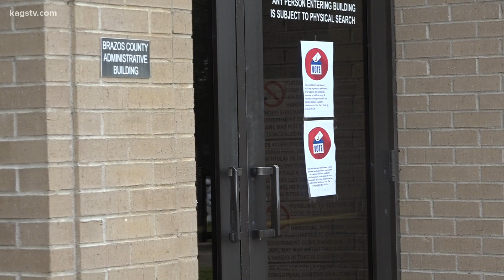'I just want to vote': After a medical emergency, Bryan woman votes from back of an ambulance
Brazos County poll workers make sure a 74-year-old woman was able to vote while being looked over by EMTs.